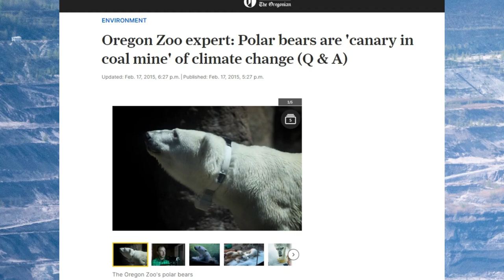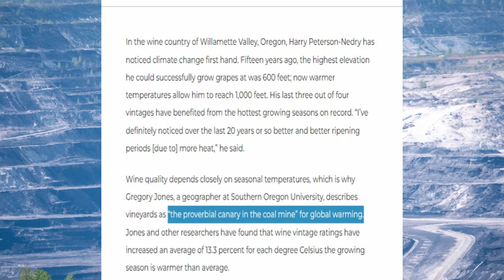Spooky Vampire Zombie Climate Canaries!!!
Bsky @EliotJacobson